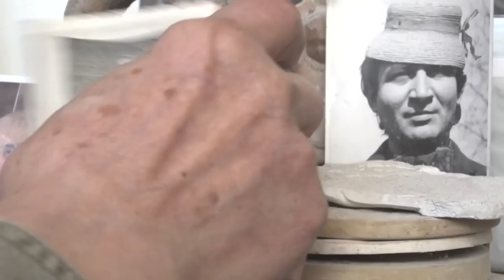Hunyadi László portré előzetes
Hunyadi László szobrászművész Magyar Örökség díjas alkotó, a Magyar Művészeti Akadémia tagja. A róla készült portréfilm-részletéből kiderül, hogy a művész alkotásaival szorosan kötődik szülőföldjéhez, Erdélyhez. „Szobrai, plakettjei -- ahogy Sütő András írta -- történelmi emlékezetünk gyógyítói."  Köztéri munkái: Petőfi Sándorról, Márton Áronról, Orbán Balázsról készült szobrai, az ünnepi megemlékezések színhelyeivé váltak. Az idős alkotó a marosvásárhelyi  művészvilág egyik megbecsült tagja.